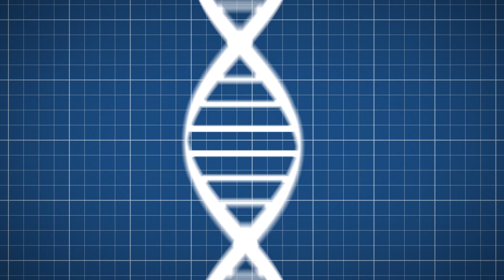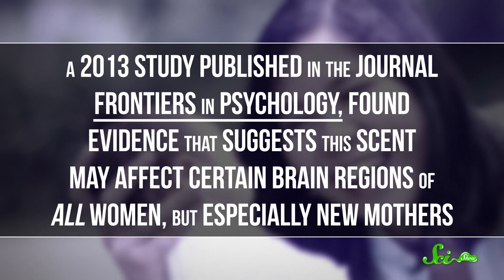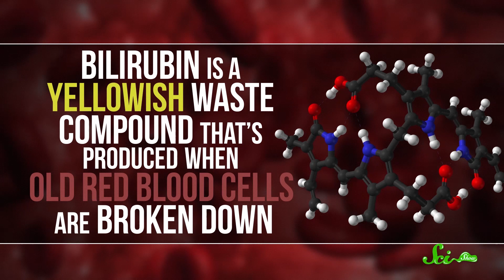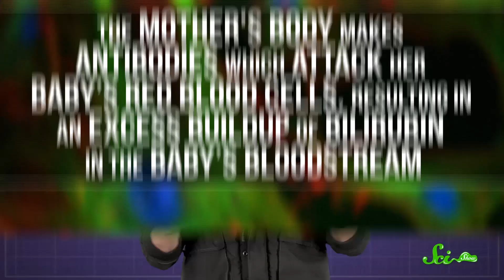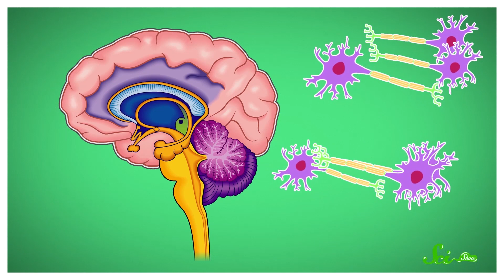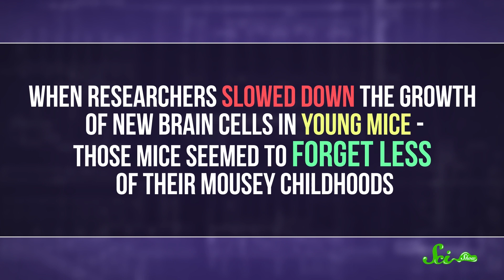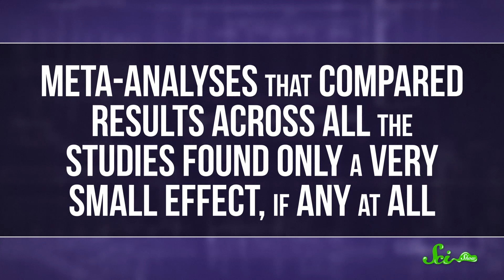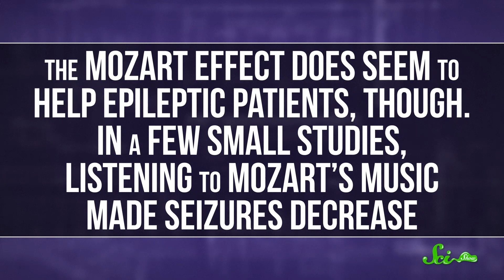5 Incredible Science Facts About Babies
Babies are incredible tiny humans that are pretty scientifically amazing!. We've compiled our five favorite baby-themed episodes into an adorable and fascinating compilation—join host Stefan Chin and check it out!